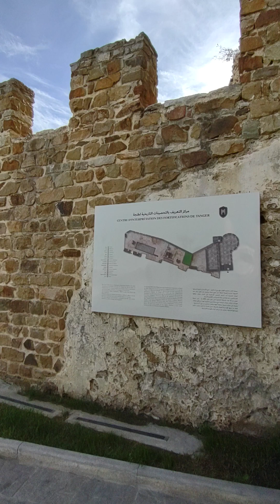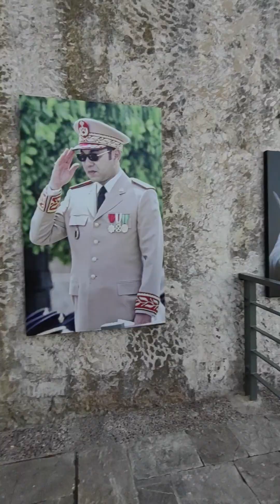Tangier, Morocco: Buying Tickets for the Museum